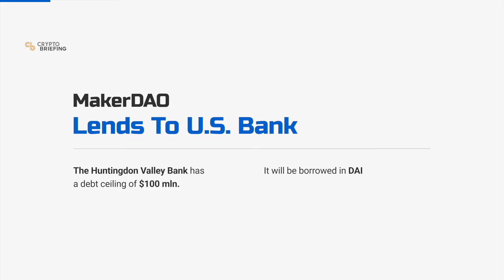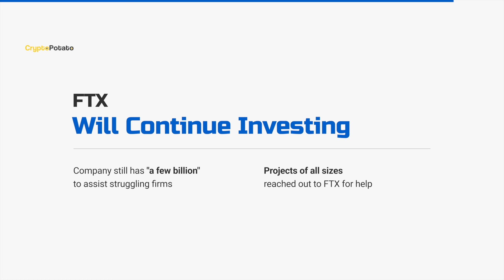Robinhood supports crypto transfers | 2minCrypto, #34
Voyager Digital faces delisting, Tether liquidated Celsius position, FTX will continue investing & 7 more hot crypto news of today

📌 Sources:
1. MakerDAO Lends To U.S. Bank
2. Voyager Digital Faces Delisting
3. Binance Was Licensed By Spain
4. Banking Circle Adopts USDC
6. Blockchain.com Faces $270 M Hit
7. Tether Liquidated Celsius Position
8. Elon Musk Is Terminating The Deal
9. FTX Will Continue Investing
10. Robinhood Supports Crypto Transfers

Learn crypto and save your time!